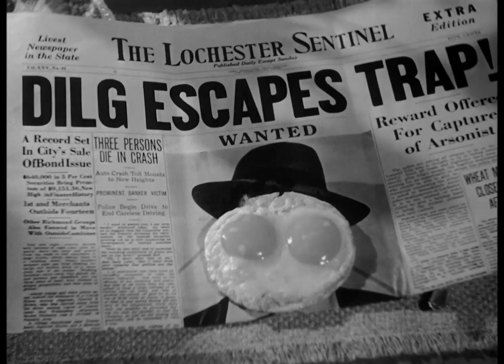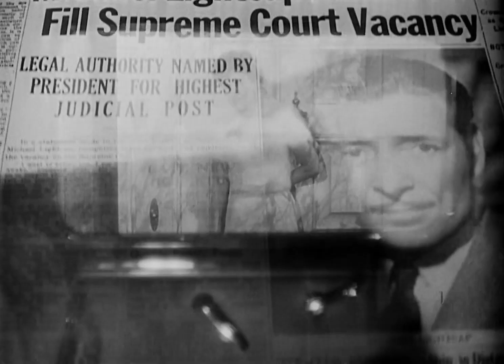Wannabe - a Talk of the Town fanvid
If you wannabe my lover, you gotta get with my escaped convict boyfriend who lives in your attic.

A Festivids gift for Ryfkah!
Song: Wannabe, by The Spice Girls, covered by Postmodern Jukebox